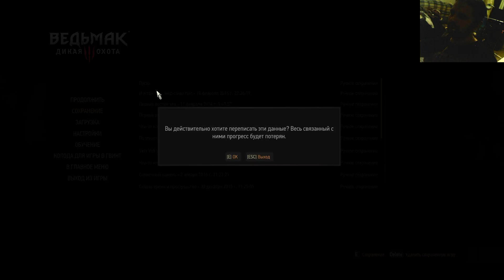The Witcher 3 - Hearts of Stone (Брат Ольгерта...) 8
Будем развлекать...